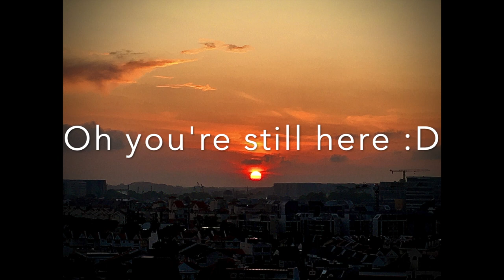Red sun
I'm trying out a new style. Let me know what you think :)